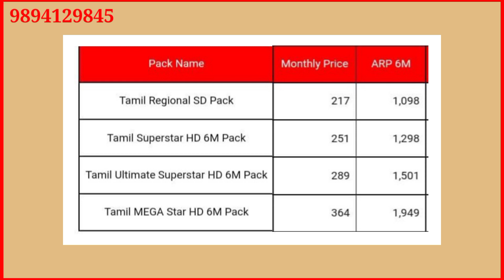Airtel DTH New 2 tamil Channel start / ஏர்டெல் டிடிஎச் புதிய 2 தமிழ் சேனல்கள் தொடக்கம்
Airtel DTH New Tamil. Channel start